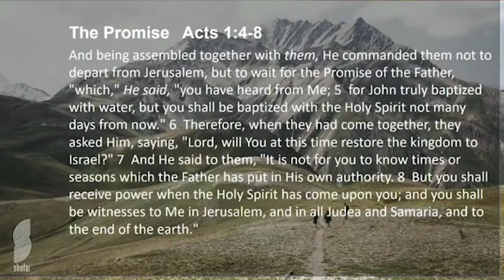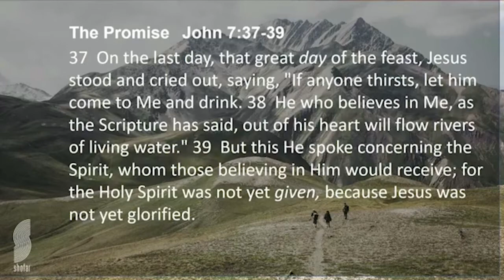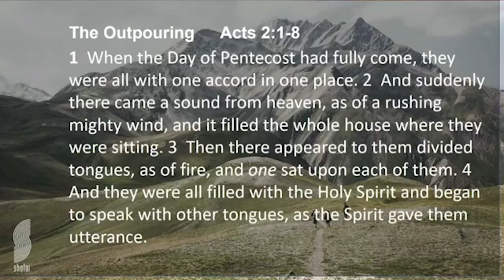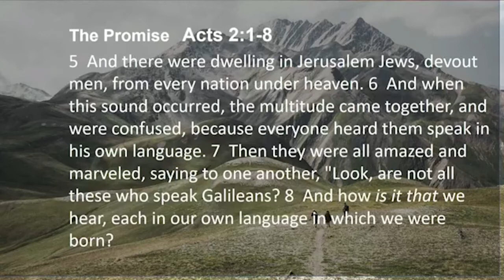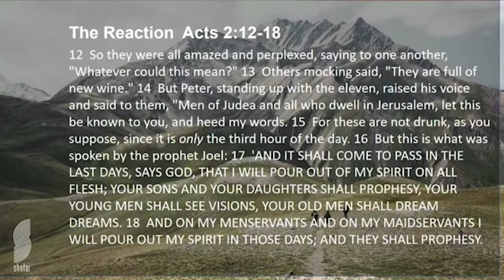Sias Le Roux - Power Of Pentecost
24 November 2019 Evening Service at Shofar Stellenbosch

Shofar Stellenbosch is part of the global Shofar Christian Church